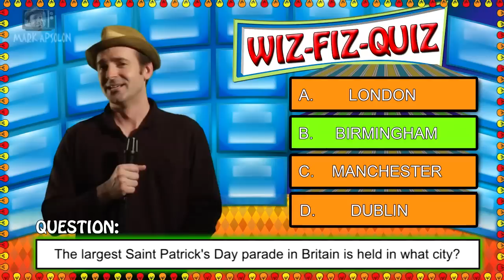Saint Patrick's Trivia Question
This is not the beginning of the game show. Click here to play.